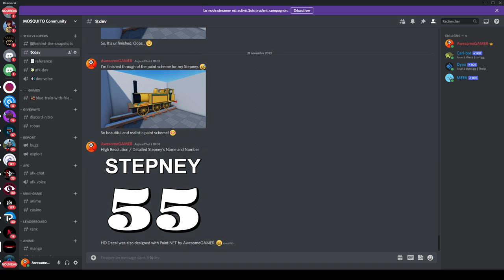High Detailed (HD) Stepney's Name and Number from Discord!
I redesigned Stepney's Name and Number from the HD with the Paint.NET Application for Discord!

Thanks for hiring me!